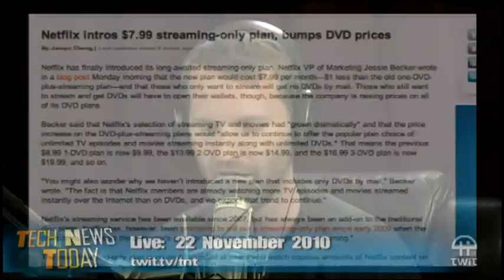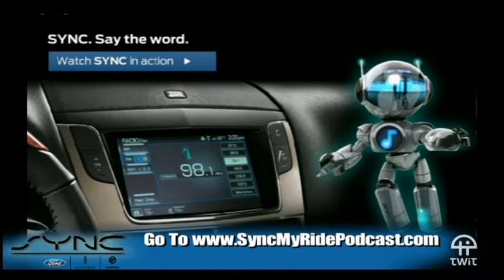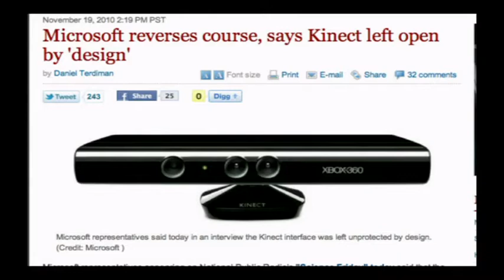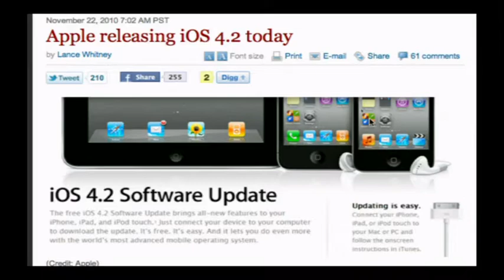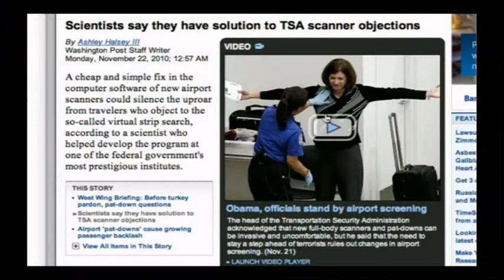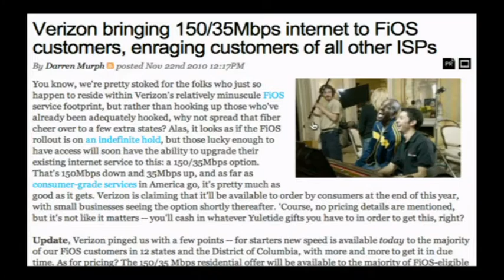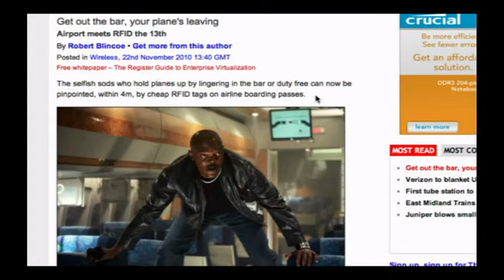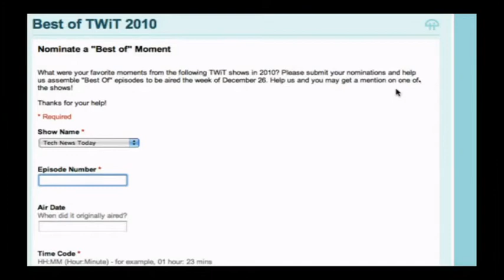Tech News Today 123: Does This Airport Scanner Make Me Look Fat?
Hosts:Tom Merritt, Sarah Lane, Darren Kitchen and Jason Howell.
How to make airport scanners less nakedy, Google's MS Office assault, do we need RFID boarding passes, and more.
Running time: 37:12